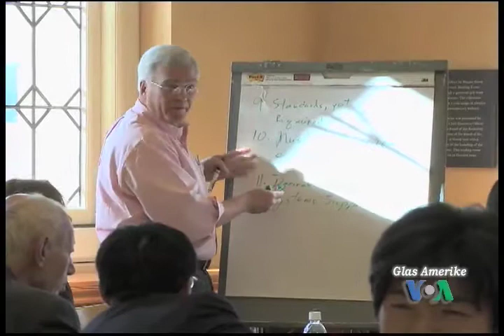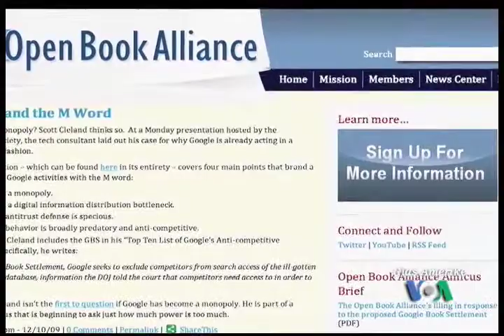Knjige na Googleu